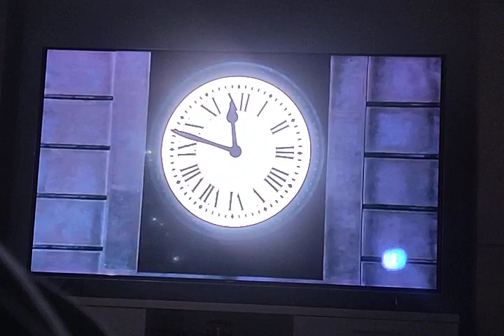Goodbye 2011, Hello 2012 (Last video for 2011)